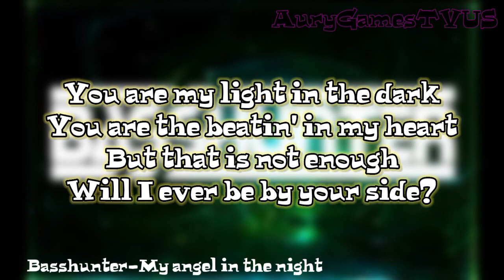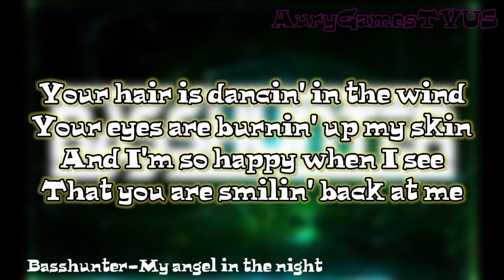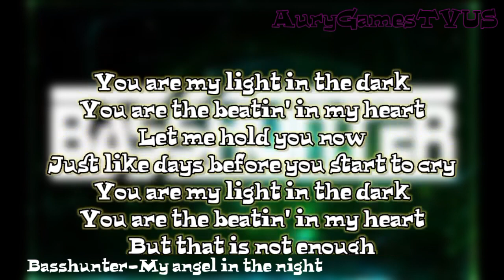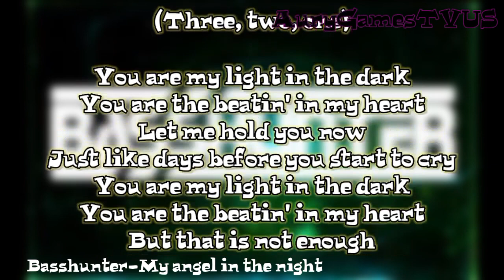Basshunter- Angel in the night (Lyrics)